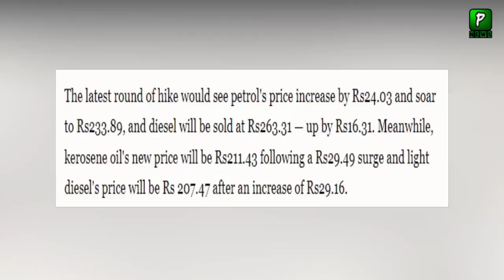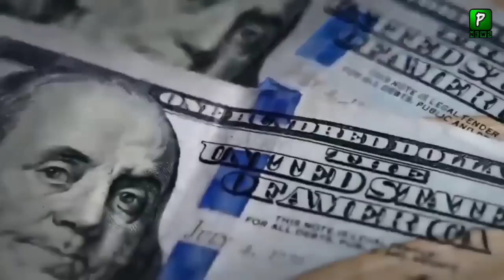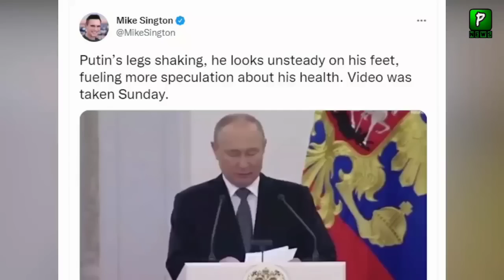Russian President Health and Pakistani Delagation Visit Of Russia | Pakistan | Russia Oil Pakistan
Russian President Health and Pakistani Delagation Visit Of Russia | Pakistan | Visa | Russia Oil Pakistan
Join Us On
ABOUT CHANNEL